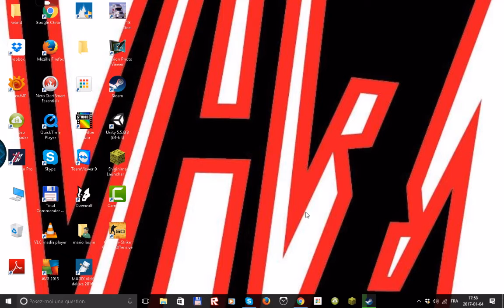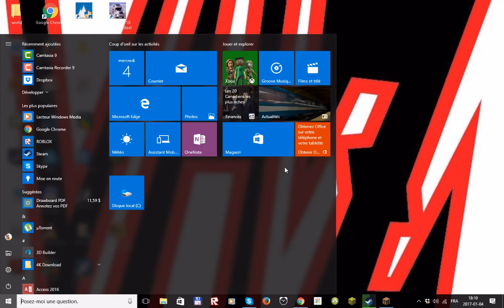Commandes de bases sur minecraft (FR)